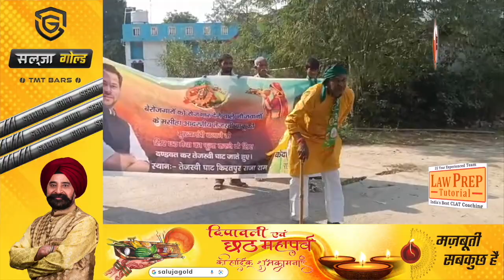Tejashwi Yadav को Bihar का CM बनाने के लिए दंडवत करते छठ घाट पहुंचे राजद नेता | Bihar News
Other Trending Videos:

1.Nitish -Tejashwi को लगा बड़ा झटका, Governor ने नहीं दी 75% आरक्षण बिल को मंजूरी | Bihar News

3.Muzaffarpur Central Jail में कैदी कर रहे Chhath Puja सामने आया खरना का Video देखिए | Chhath Puja